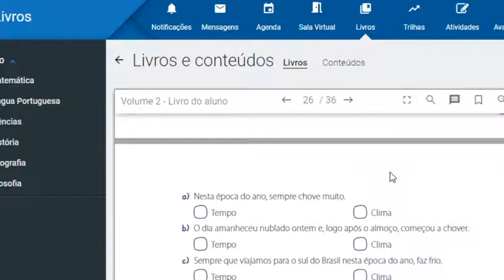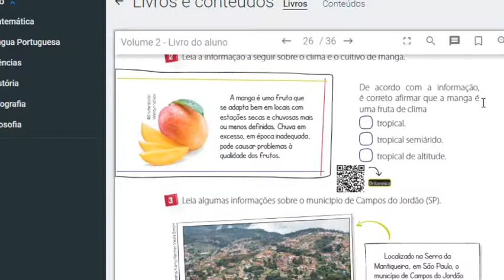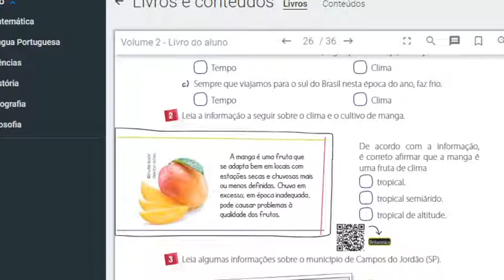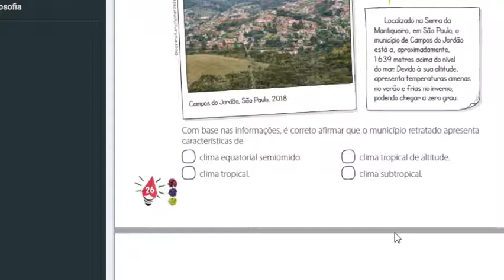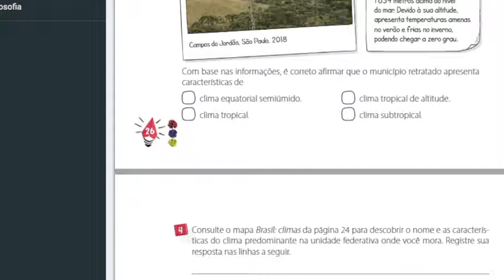Aula 12 Turma 4º Ano Geografia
Profª Alcione Disciplina Geografia Tema TEMPO E CLIMA